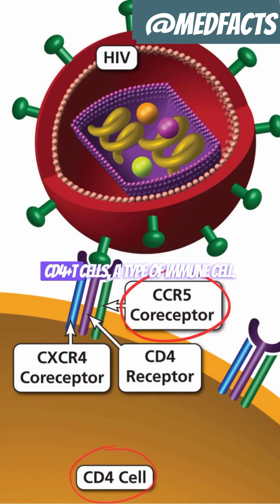😳The ONLY person to be cured from HIV!!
"Discover the incredible story of the Berlin Patient, the first person ever believed to be cured of HIV. Learn about the groundbreaking stem cell transplant procedure and its impact on HIV treatment. Explore keywords like HIV cure, Berlin Patient, stem cell transplant, medical breakthroughs, and more. Dive into the journey of scientific discovery and hope that continues to inspire advancements in the fight against HIV/AIDS. Stay informed with our informative video on this remarkable milestone in medical history."